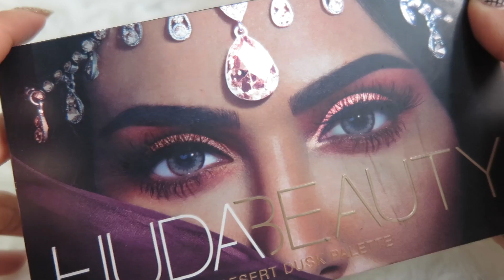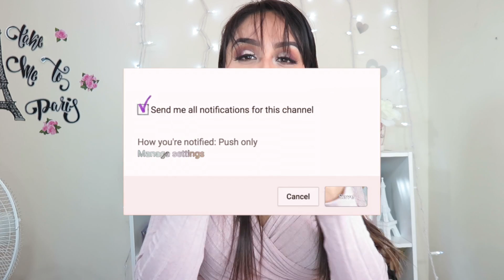Mis Favoritos del 2017🌟 y Mi nuevo look 💇💁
Hola Hola mis Hermosas!!❣ Bienvenidas una ves mas a mi canal!!...el Dia de hoy les traigo mis Favoritos 🌟del 2017 🥂 espero les guste🤗 no olviden en SUBSCRIBIRSE👆 Y DEJARME SU COMENTARIO 😉

Graciias por ver!! XOXO 💗